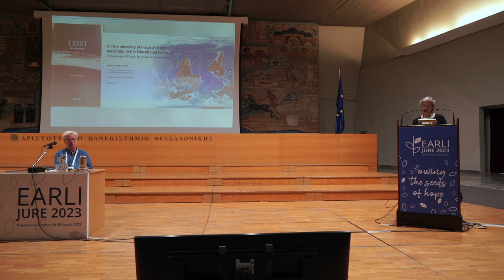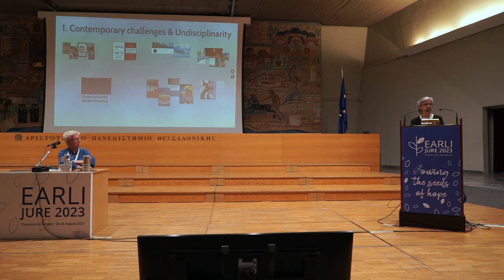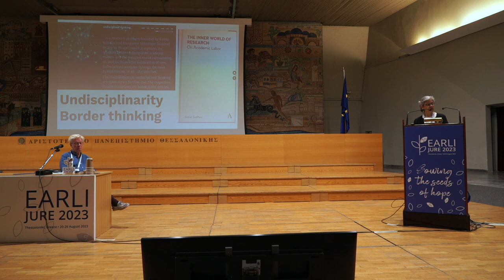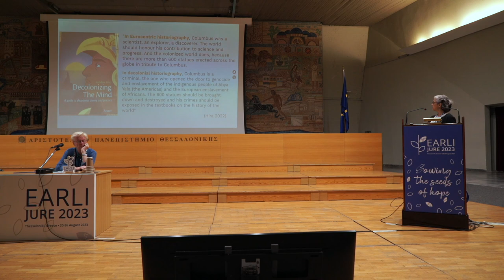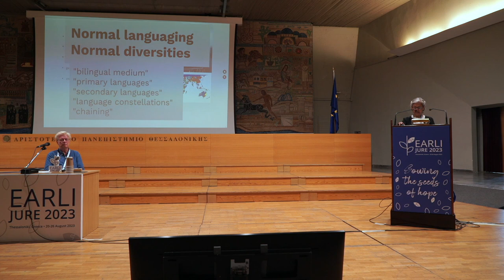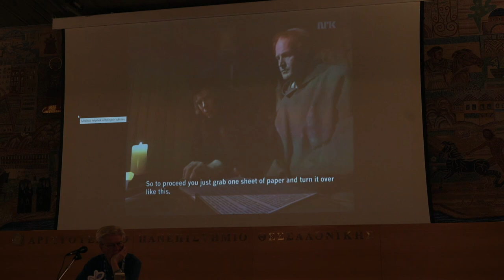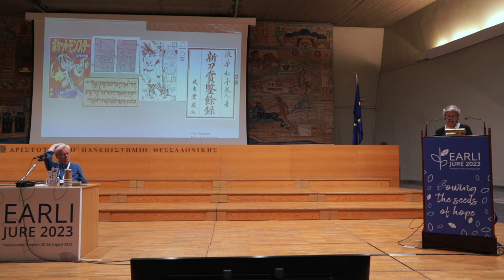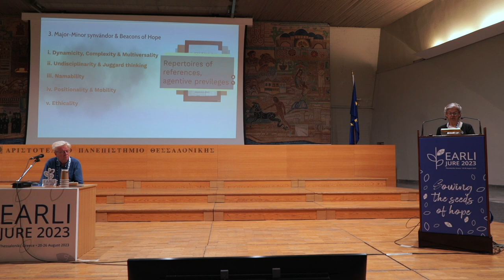EARLI 2023 - Keynote Prof. Sangeeta Bagga-Gupta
Prof. Sangeeta Bagga-Gupta (University of Jönköping, Sweden) shares her keynote on "On the Necessity of Major and Minor Synvändor in the Educational Sciences" at the EARLI 2023 Conference in Thessaloniki, Greece.

The keynote is introduced by Prof. Roger Säljö (University of Gothenburg, Sweden).

Find out more about EARLI 2023 at EARLI.org/events/EARLI2023